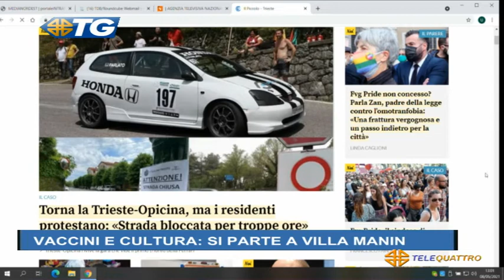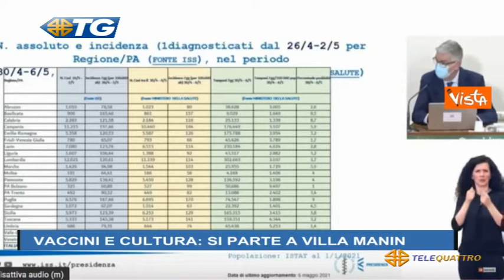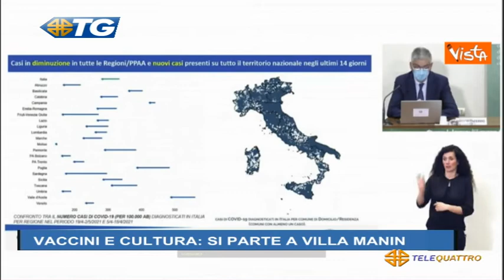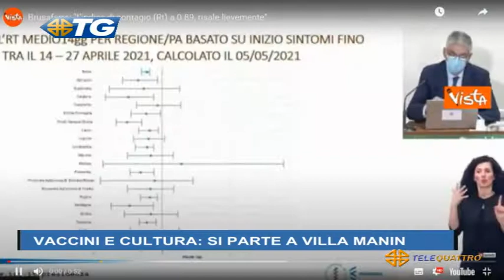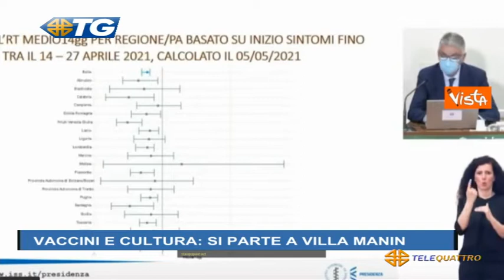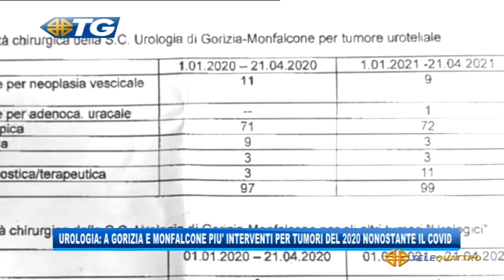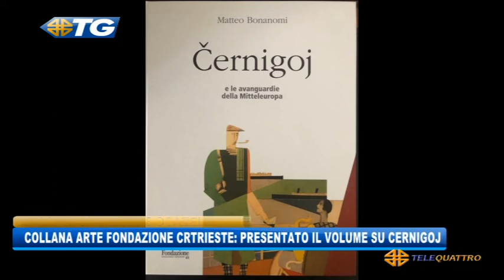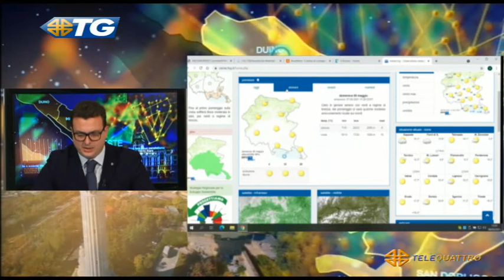IL NOTIZIARIO EDIZIONE COMPLETA | 08/05/2021 12:59